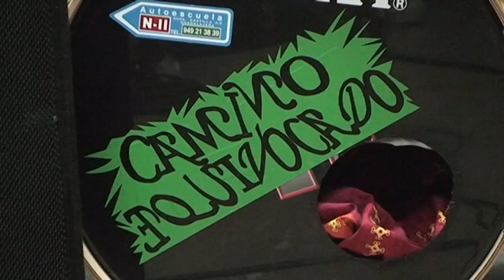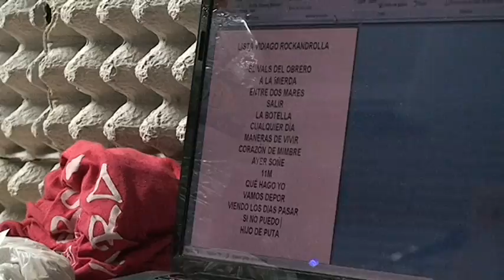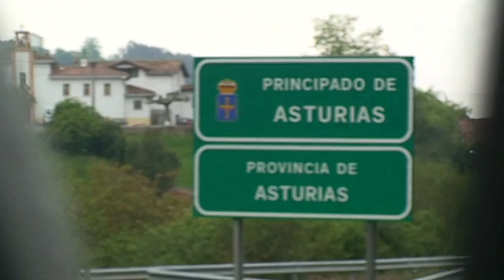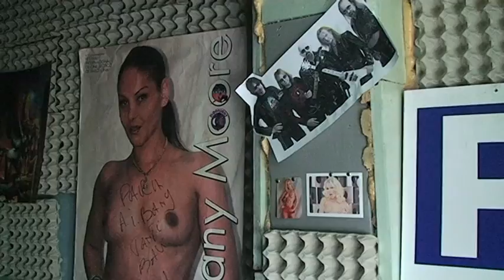Camino: Asturias (Rockumental) PART 1/2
Camino: Asturias.

Un documental sobre un viaje. El viaje de un joven grupo de rock de Guadalajara llamado Camino Equivocado. Tras el éxito en su ciudad natal, estos cinco jóvenes se suben a la furgoneta para recorrer más de 600 km hasta Vidiago, Asturias, y afrontar así su mayor reto hasta la fecha.

En Vidiago, junto a otras bandas de rock, rap y metal, tocarán en el festival Vidiago Rock 2010. Esta experiencia les hará saber lo que es tocar ante un público extraño, además de tener la oportunidad de conocer una preciosa tierra que les acoge con cariño. El principal responsable de todo esto es "Cueli", músico local y batería de Arrancadera, una de las bandas que tocarán en el Vidiago Rock.

Camino Equivocado no estarán solos, una cámara les acompañará durante todo el viaje, mostrando la calidad técnica y humana latente en un grupo tan joven. Tampoco se librarán de contratiempos como un oportuno control de la Guardia Civil justo a la entrada de Asturias.

Camino: Asturias, un viaje Guadalajara - Asturias repleto de música y espíritu joven.

Obra realizada entre 2010 y 2011 por el periodista Luis Taboada de Zúñiga Juárez
Destiny: Asturias

It's a documentary about a travel. The travel of a young rock band from Guadalajara (Spain) called ´´Camino Equivocado''. After the succes in their natal city, these five young men take the van to travel more than 600 km to Vidiago, Asturias, their biggest challenge until this day.

In Vidiago, together with other bands of rock, rap and metal, they'll play in the Vidiago Rock 2010 festival. This experience means knowing how is to play front of a strange audience, in addition to meet a wonderful place that treats them really well. The main responsible is "Cueli", local musician and drumplayer of "Arrancadera", one of the bands that will play in the Vidiago Rock.

"Camino Equivocado" won't be alone, a video camera will be with them the whole travel, showing the technical and human quality of this young rock band. There'll be misadventures too, like a opportune  police control next to the destiny.

Destiny: Asturias is a travel Guadalajara - Asturias full of music and young spirit.

Work realised between 2010 & 2011 by the journalist Luis Taboada de Zúñiga Juárez.